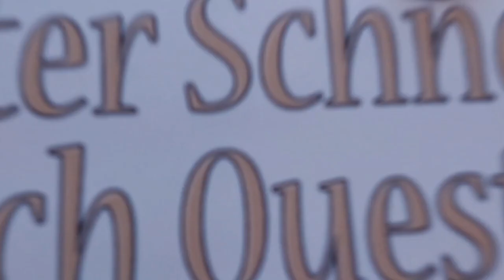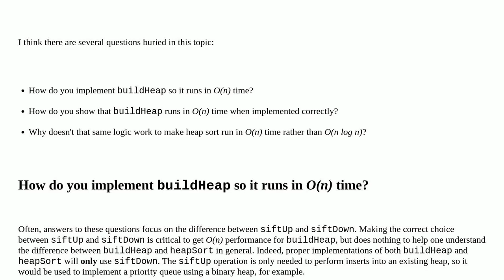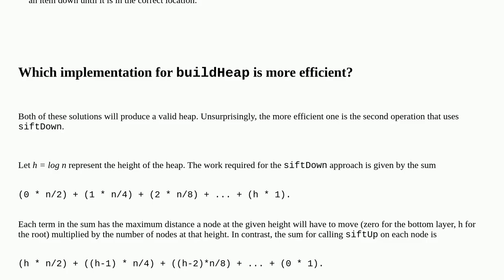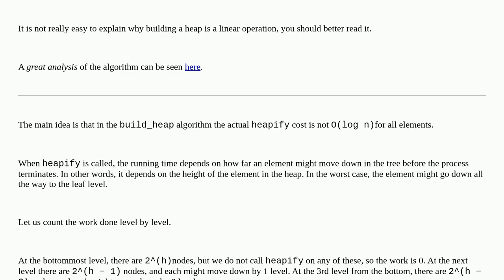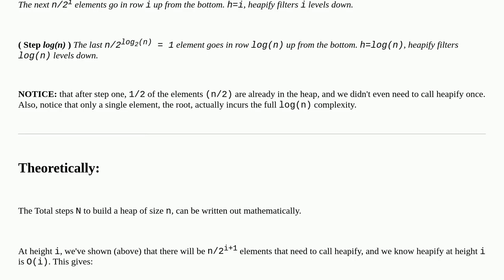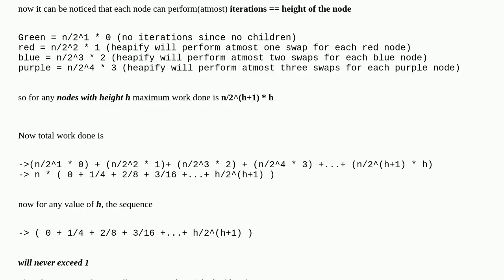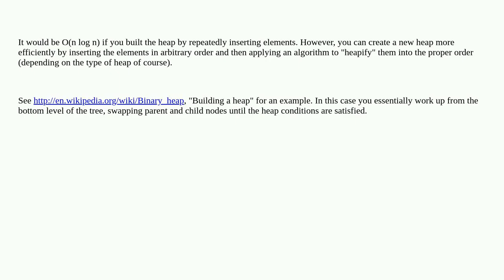How can building a heap be O(n) time complexity?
A special thanks goes out to the community

  complexity-theory algorithm construction big-o heap